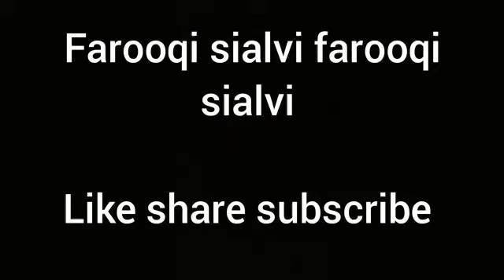Warnig to India by a child of Pakistan